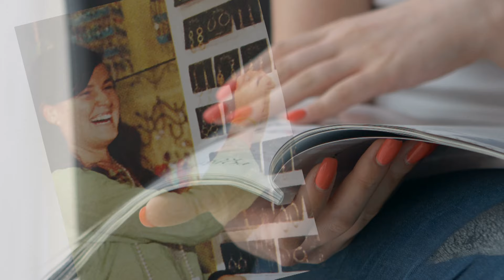'Mysterious Ways: More than Coincidence' Book Trailer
From the editors you trust to bring you faith-affirming true stories of hope and courage comes a heartwarming new collection of over 100 real-life stories about the mysterious hand of God.

Each incredible, firsthand account is an eye-opening and spine-tingling tribute to God’s  eternal influence and grace and His answers to our prayers. From miraculous healings unexplained by modern medicine to signs that God reaches out to us in unexpected ways, these stories of extraordinary moments and everyday wonders will reassure you that miracles do happen, that God is always taking care of you.

Share the joys and struggles, failures and redemptions of people just like you, as the soul-stirring accounts in "Mysterious Ways" provide you with amazing evidence of God’s hand at work.

"Mysterious Ways" also includes scriptures pertaining to God's hidden hand at work and a special introduction from Edward Grinnan, Editor-in-Chief of Guideposts Magazine.

to read a free sample of this book!

Video by Douglas Snyder